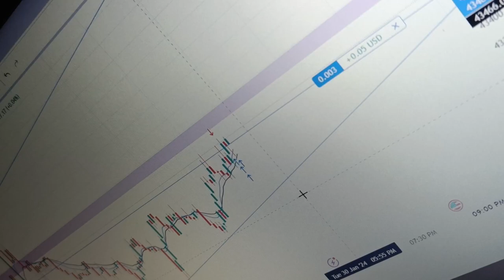trade fair and strong #vlog. ...music. ...gaming. ...funny. ...beauty. ...food. ...travel.